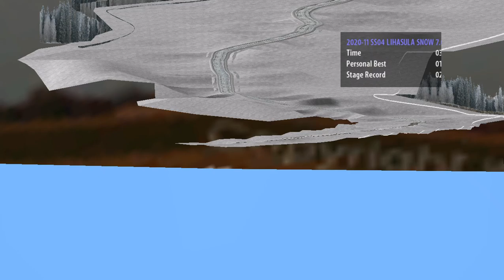SS04 LIHASULA SNOW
LAHTI to JÄMSÄ SNOW eRALLY FINLAND RBR EVENT by BTBfin 2020-11
Hyundai I20 WRC 2020 minimal practice